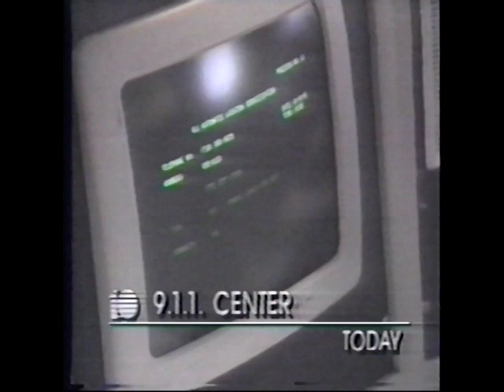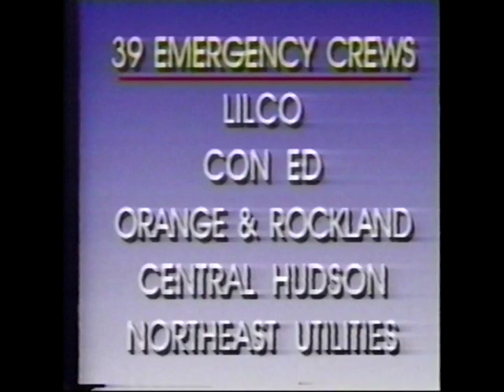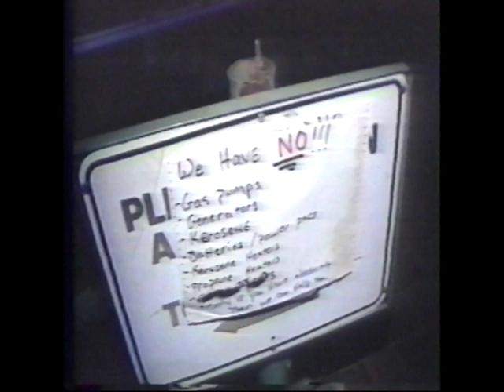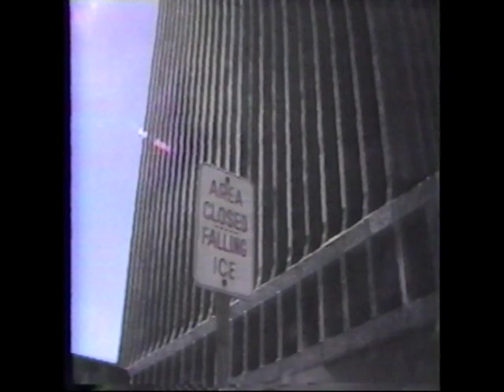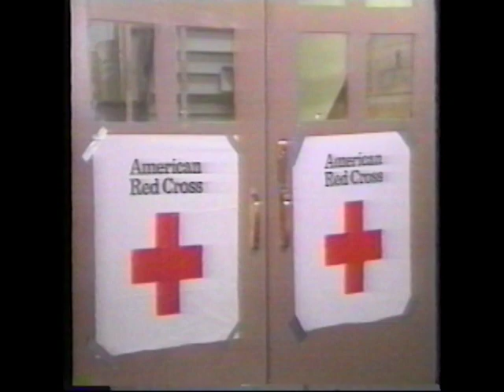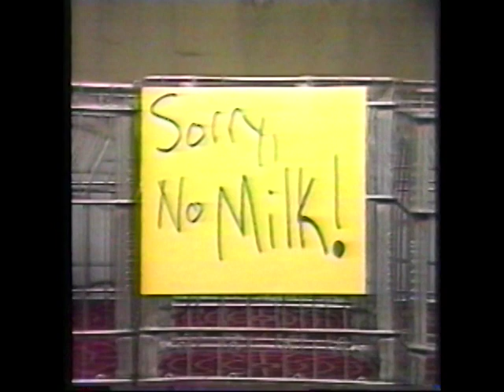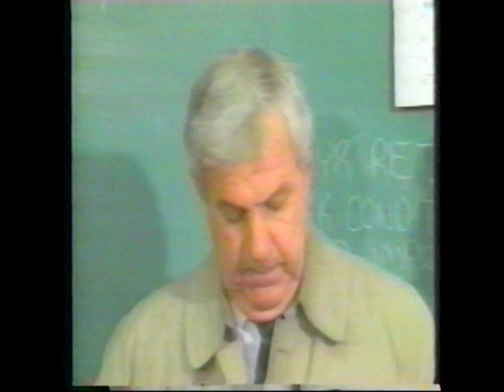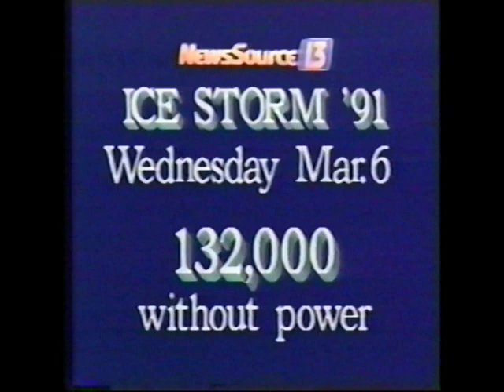1990 Ice and Snow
1990 Ice and Snow